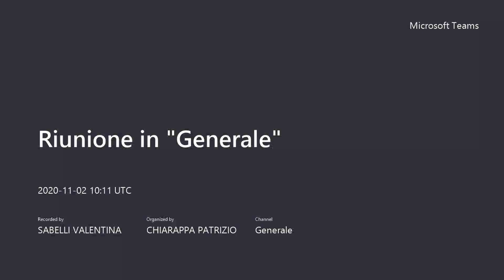Commissione Controllo, Garanzia e Trasparenza del 2 novembre 2020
Ordine del giorno:

1. Approvazione verbali del 28/09/2020, 05/10/2020, 12/10/2020 e 19/10/2020;
2. Esame nota del 06/10/2020 ricevuta da A.G.A., avente ad oggetto: Attività di Guardiamacchine, problematiche aree di parcheggio via Fermo Ognibene e via Sergio De Vitis;
3. Esame direttive e Memorie di Giunta;
4. Esame posta;
5. Varie ed eventuali.